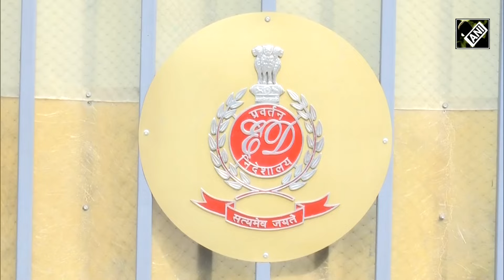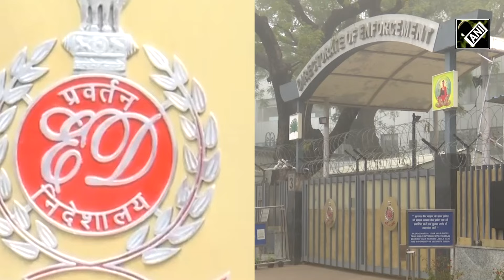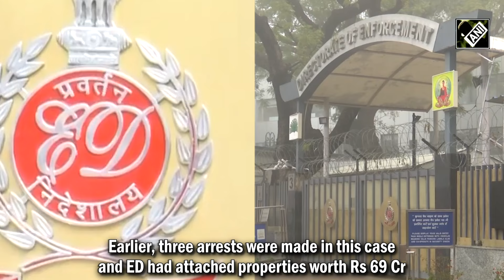ED’s big action against Raj Kundra | Attaches properties worth Rs 97 cr in Bitcoin Ponzi scam case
ED has provisionally attached properties worth Rs 97.79 crores belonging to Raj Kundra, Shilpa Shetty. The action has been taken under the provisions of the Prevention of Money Laundering Act (PMLA), 2002. The attached properties also include a residential flat situated in Juhu presently in the name of Shilpa Shetty. The ED initiated investigation based on multiple FIRs against Variable Tech Pvt Ltd and number of MLM agents. It has been alleged that they had collected huge amounts of funds in the form of Bitcoins. Also, they had made false promises of 10 pc returns to the public in the form of Bitcoins.  ED revealed that Raj Kundra received 285 Bitcoins from the mastermind of Gain Bitcoin Ponzi Scam Amit Bhardwaj. Kundra is still in possession of these 285 Bitcoins which are presently valued at Rs 150 Cr. Earlier, three arrests were made in this case and ED had attached properties worth Rs 69 Cr. However, the main accused of the case Ajay Bhardwaj and Mahendra Bhardwaj are still absconding.